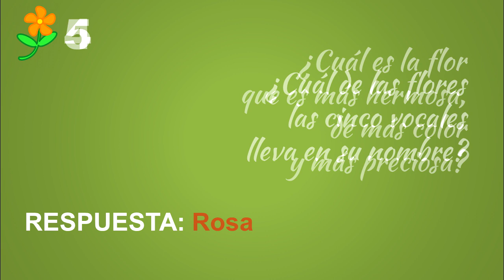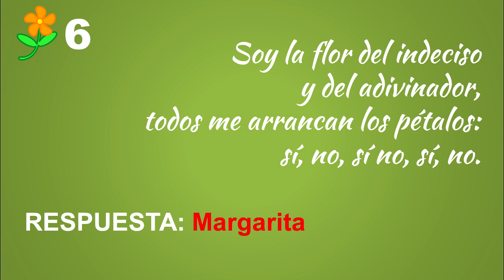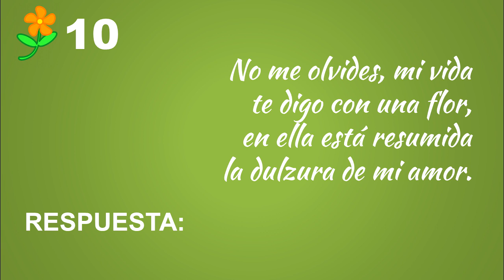Las 10 mejores ADIVINANZAS sobre Flores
Las mejores adivinanzas sobre flores, un vídeo en el que tendrás que intentar acertar las 10 adivinanzas que aparecen, todas relacionadas con las flores. Un juego divertido y perfecto para poner todo tu ingenio a trabajar.

Si te gustan las flores y las adivinanzas, este vídeo es perfecto para ti. ¿Serás capaz de adivinarlas todas?